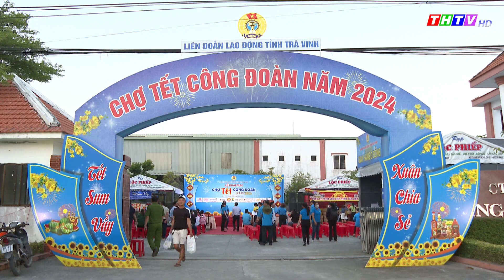Kỳ vọng đầu xuân